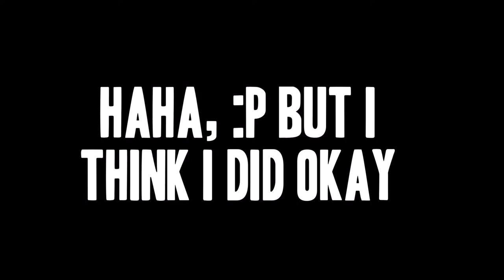FARMER REFUTED CAKT ANIMATIC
Eh, I tried my best.